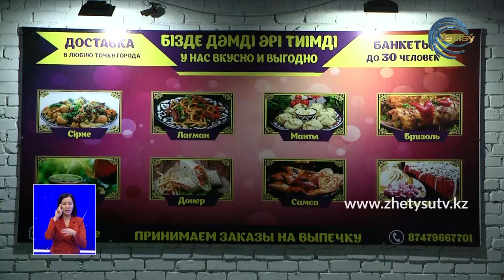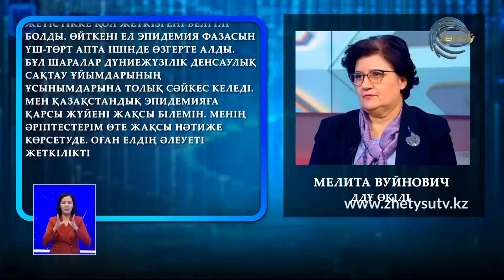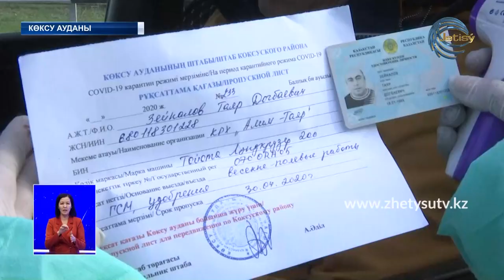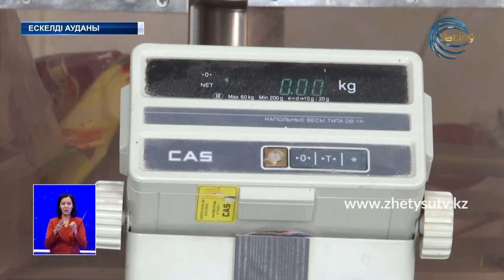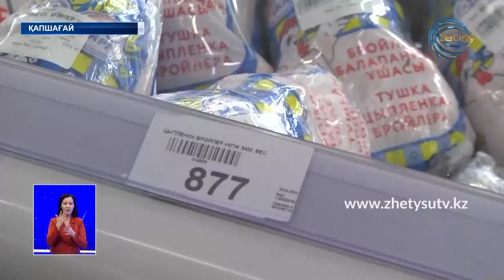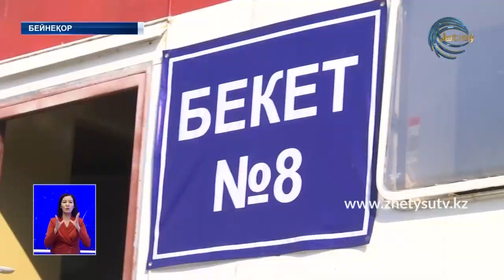ЖАҢАЛЫҚТАР (16.04.20) 20:30